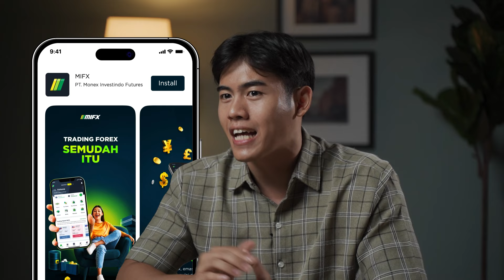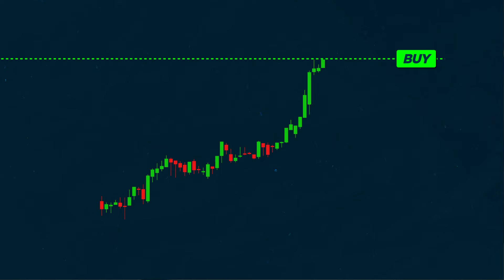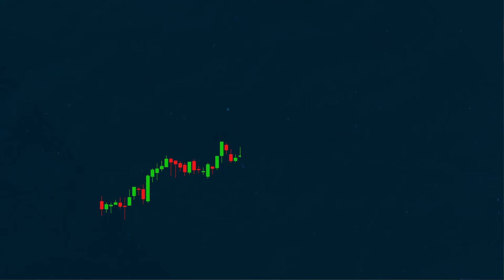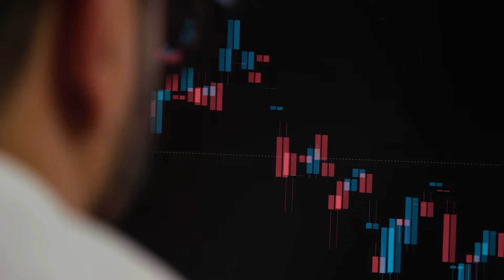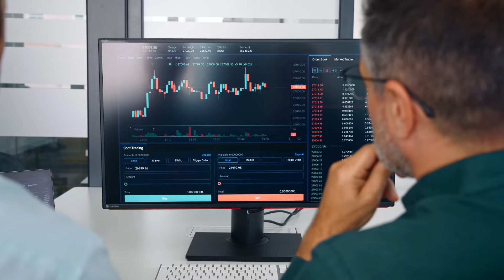STOP! Kemungkinan Hasil Trading Kamu Sering LOSS Karena Ini!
Asah skill trading kamu dengan trading demo menggunakan dana virtual $10.000 di aplikasi MIFX.

Hasil trading masih sering LOSS? Jangan khawatir, kamu bisa temukan solusinya dengan menonton video ini sampai habis!

Yuk langsung tonton semua faktanya di video ini!